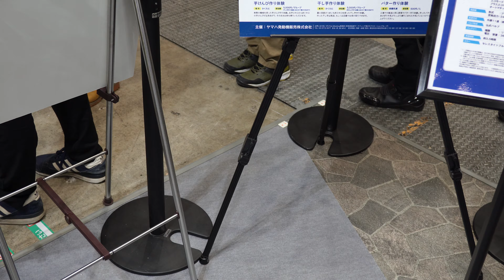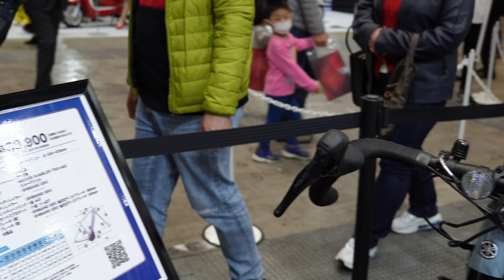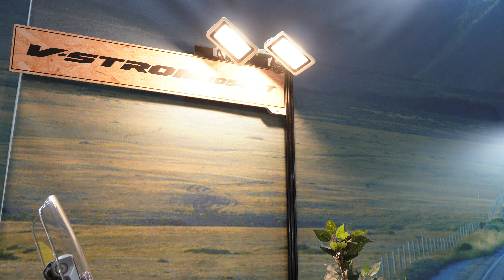【第49回 東京モーターサイクルショー】新作バイクを見にバイク仲間と行く YAMAHA SUZUKI KAWASAKI ホンダ ホーク11 ダックス125 [HONDA Motorcycle]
第49回　東京モーターサイクルショー
バイク仲間と見に行きました。
東京での開催は3年ぶりの開催　大変盛況していました。
バイクブーム来てますね。
私の注目は　HONDA　HAWK11
もうディーラーで予約を済ませてきましたよ。